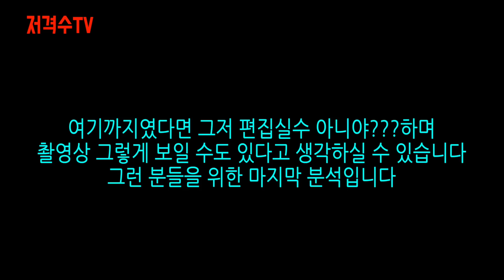*소름 주의* 먹방 사기 유튜버 스티브 먹뱉 의심 영상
원본 출처 : 유튜브 피식대학Psick Univ